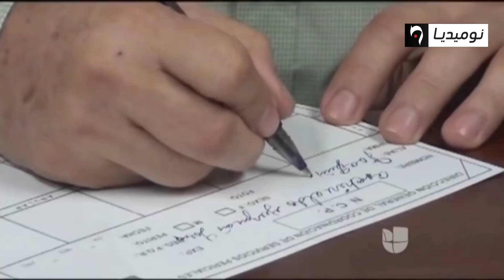محاكمة "آل تشابو" أكبر بارون مخدرات تنطلق في نيويورك وسط تدابير أمنية مشددة